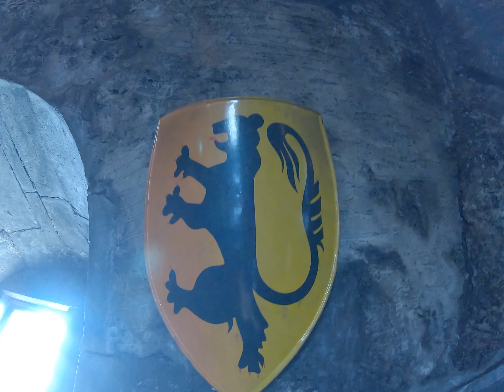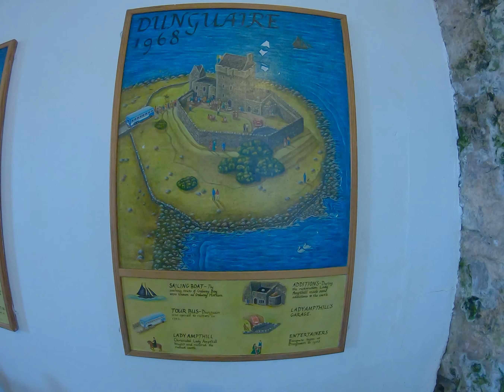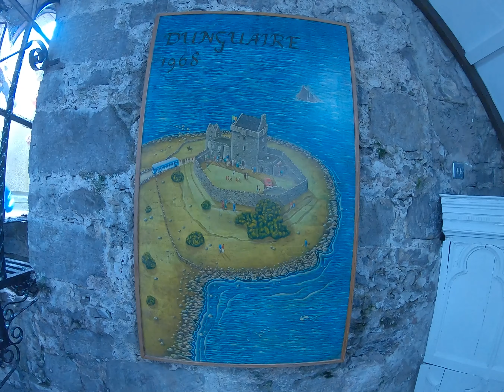Dunguaire Castle, Kinvara, Galway. Tyrone House, Kilcolgan, Galway. Traught Beach, Galway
Family Adventures in Dunguaire Castle, Kinvara, Galway. Tyrone House, Kilcolgan, Galway. Sand adventures in Traught Beach, Galway.
Family adventures, fun in the sun, sisterly bond, Picnic, living the life
Dunguaire Castle
Directions: Eircode: H91 W654
In 1924 Dunguaire was bought and repaired by Oliver St. John Gogarty, the famous surgeon and literary figure. This was the time of the great Celtic revival in Irish literature exemplified by the works of writers such as Synge, Yeats Shaw and O'Casey. It became the venue for meetings of the literary revivalists such as W.B. Yeats, his patron Lady Gregory, George Bernard Shaw, Edward Martin and J.M. Synge. Yeats in particular believed strongly in the Celtic Bardic Tradition and set about reviving the ancient oral customs incorporating them into his plays and poetry.

In 1954 the castle was acquired by Christobel Lady Amptill who completed the restoration started by Oliver St. John Gogarty. Subsequently the castle became the property of Shannon Heritage. Today the restored castle gives an insight into the lifestyle of the people who lived from 1520 to modern times. From April to October you can enjoy fabulous entertainment and locally sourced food at the renowned castle banquet.

Tyrone House, Kilcogan, Galway
Directions: Eircode: H91 Y6K3
In days of old, the grandiose building once housed an influential family who played a key role in establishing many of Galway’s renowned organisations. Unfortunately, the success at Tyrone was not to last as the house later came to a bleak end one faithful day in the 1920s. Since then, it has been reduced to little more than a gaunt ruin containing nothing more than faint whispers of a ghostly haunting.
Traught Beach, Kinvara, Galway
Traught Beach is located in a rural agricultural landscape of small fields and hedgerows. The beach and car park face west to the open Atlantic although views to the city of Galway are possible on a clear day to the north. Traught Beach is also a Blue Flag Beach, the link below is a website of all the Blue Flag Beaches across Ireland.

We Hope you enjoy our Family Adventures :)